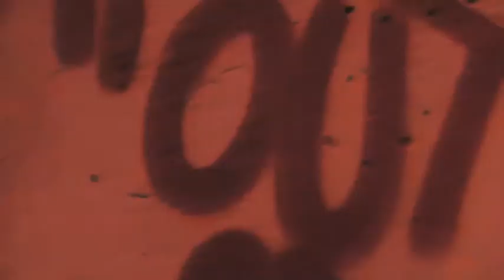DayBreak Large - Gentlemen Deluxe